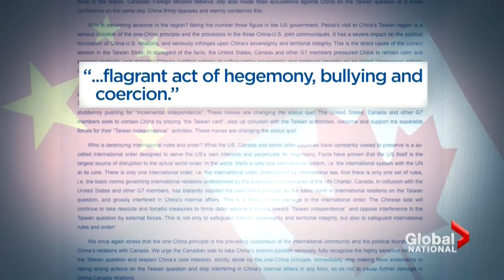Taiwan accuses China of simulating invasion following Pelosi visit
Tensions are rising in the waters off Taiwan. The Taiwanese government accused China of rehearsing an attack against the Island.

U.S. House Speaker Nancy Pelosi visited there this week, sparking an angry backlash from Chinese officials, and a launch of military drills in and around the Taiwan Straight.

Taiwan’s armed forces issued an alert, dispatched air and naval patrols around the island, and activated land-based missile systems in response to the Chinese exercises, the Ministry of National Defense said.

Abigail Bimman reports on calls for the Canadian government to respond.